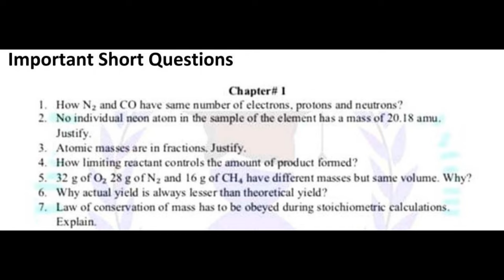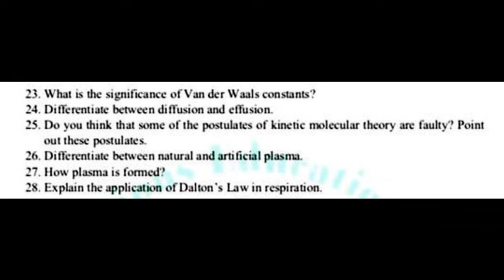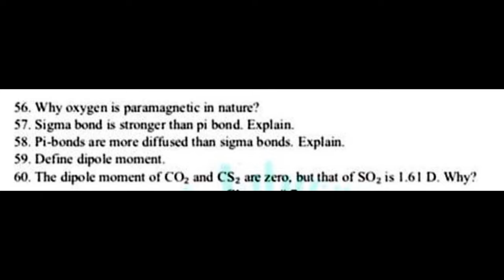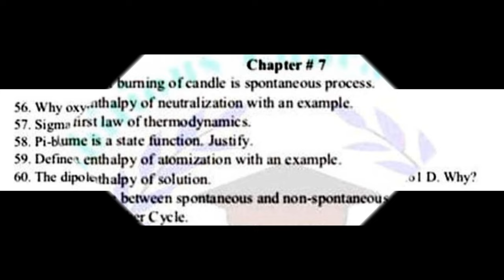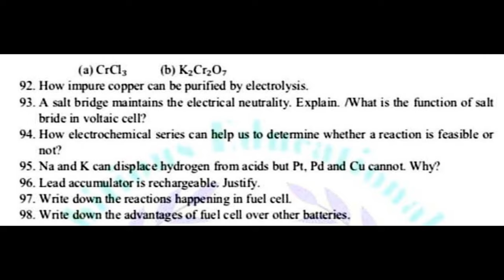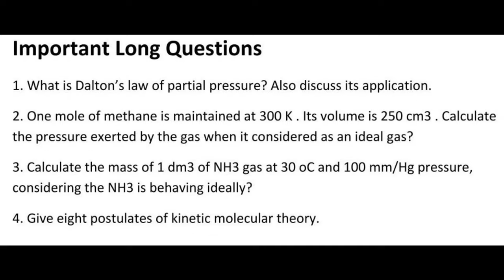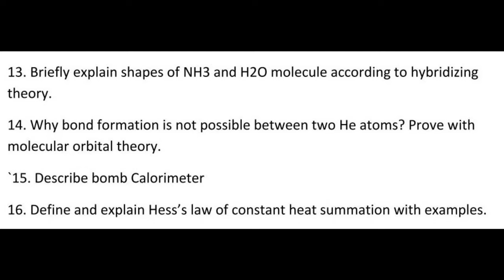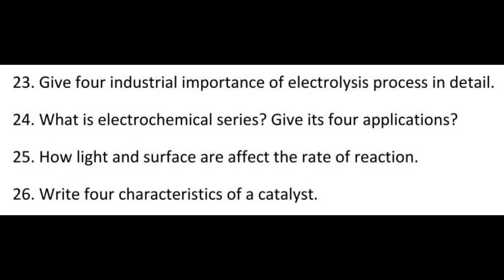Class 11 chemistry guess paper 2023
NEW JOBS  &  ADMISSION